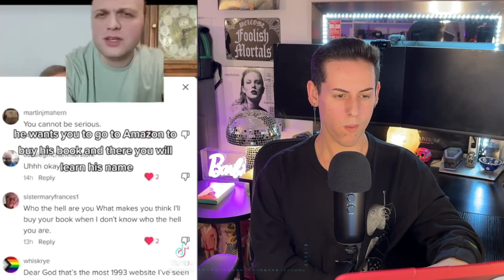“IM LACTATING!” | Reacting to Woke Tik Toks 4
Welcome to Cancelled Conversations, lets talk about things that might get you cancelled or shunned by today’s society. Daniel Moon serves as your host, a democrat by normal standards, but maybe not by today’s.

The time has come for yet another Tik Tok reaction video. Time for me to go through more mental torture lol.

There are certain things that in our current day and age that cannot be questioned. Nor can they be thought on for too long, without being labeled crazy, or a bigot. Whether we’re talking about political correctness, conspiracy theories, or hot topic news, this is the only place where you can hear things the mainstream refuses to talk about.

Left? Right? Center? Cancelled? Welcome.